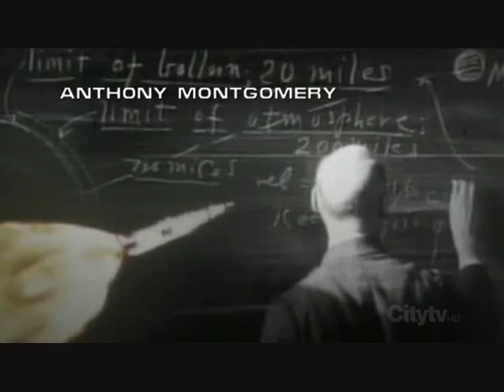star trek intro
star trek intro how i think it shut have happont :)